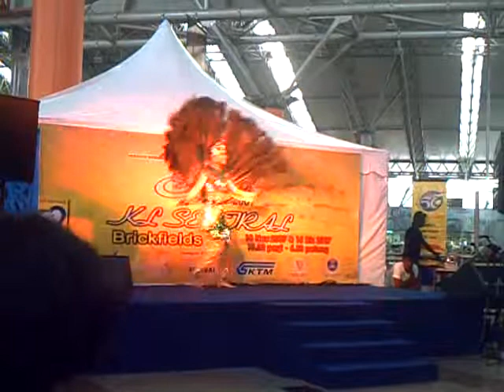Golden Peacock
Another gold creation by Vivek :)